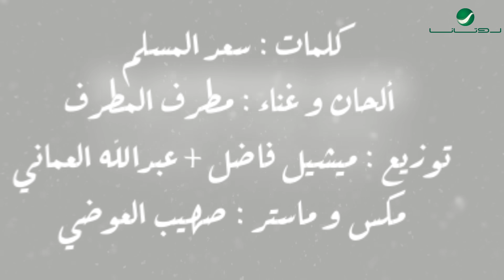Mutref Al Mutref ... Al Shakhs Al Wahid - 2020 | مطرف المطرف ... الشخص الوحيد - بالكلمات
كلمات : سعد المسلم
ألحان و غناء : مطرف المطرف
توزيع : ميشيل فاضل + عبدالله العماني
مكس و ماستر : صهيب العوضي